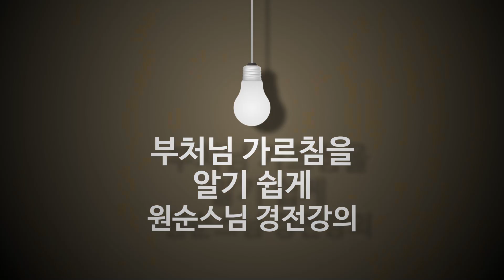[원순스님] 원각경28강(송광사 인월암)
교재: [한글 원각경] 함허득통 주해/원순스님 풀이(도서출판 법공양)